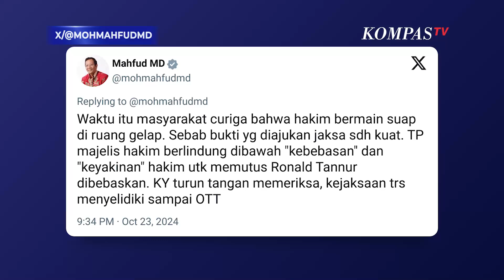Mahfud MD Tanggapi 3 Hakim PN Yang Bebaskan Ronald Tannur Ditangkap Bravo Kejaksaan Agung